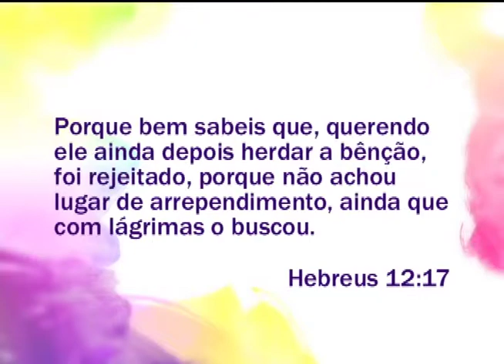Espaço Feminino - Arrependimento ou remorso - (bloco 3 de 4) 15-08-2014